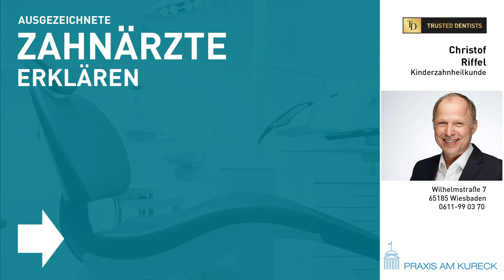Wie gewöhne ich mein Kind an den Zahnarzt? 1/2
Für eine gesunde Entwicklung des Gebisses sollte man schon nach Durchbruch der ersten Milchzähne mit seinem Kind zum Zahnarzt gehen. Wie man sein Kind an den Zahnarztbesuch gewöhnen kann, verrät Zahnarzt Christof Riffel.

Wie gewöhne ich mein Kind an den Zahnarzt? 2/2